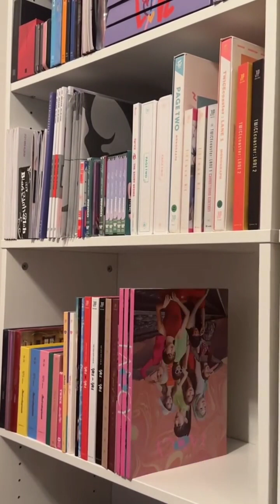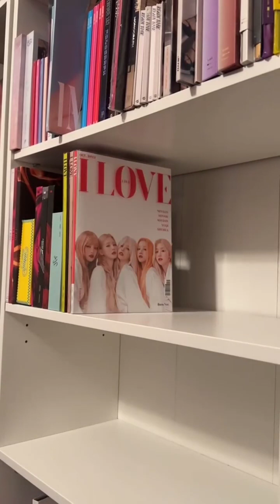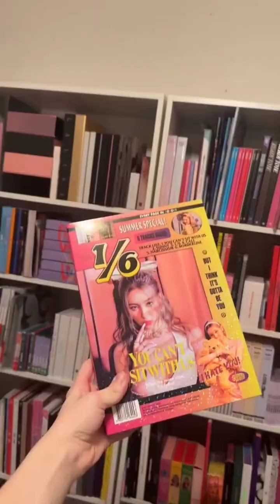KPOP GIRLGROUP ALBUM COLLECTION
Kpop Girl groups album collection